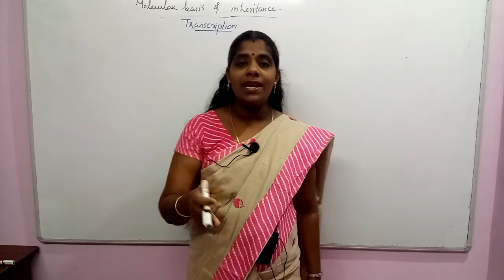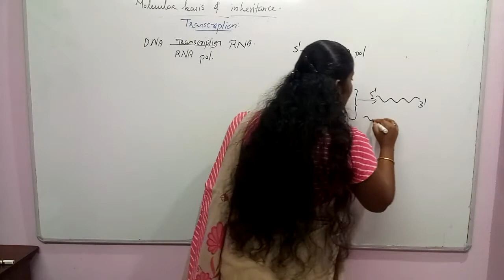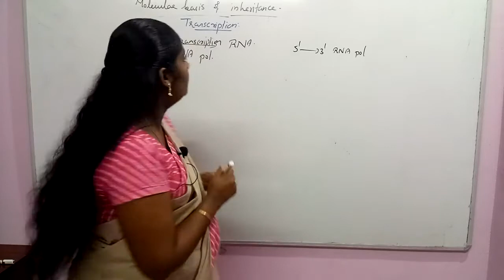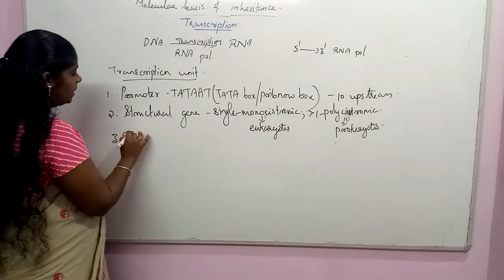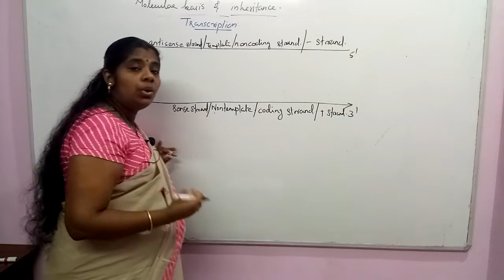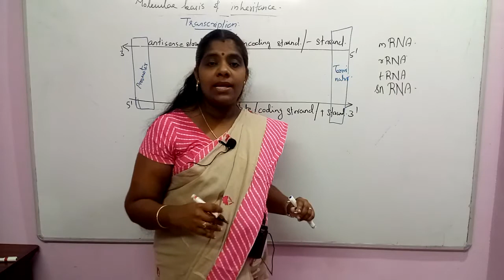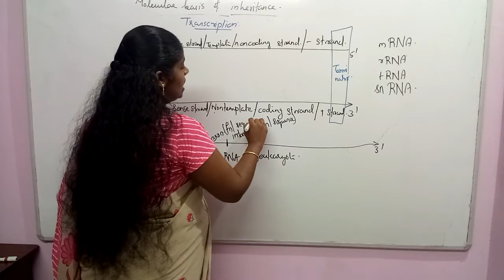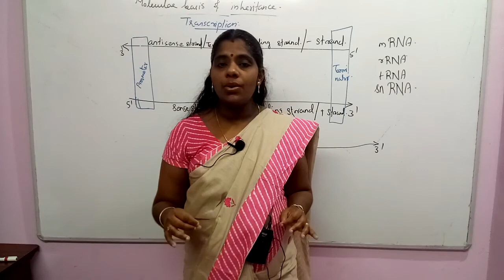Molecular Basis Of Inheritance Session 10 NEET Biology Classes In Malayalam (Sumi)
Transcription, Transcription unit, Gene and cistron.